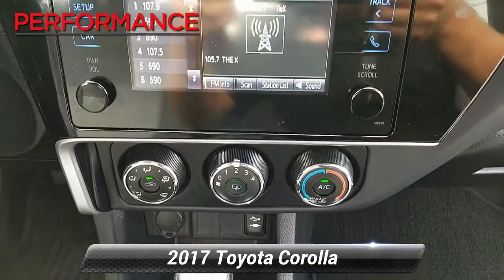Used 2017 Toyota Corolla L, Sinking Spring, PA H7432A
Our Dealer Certified 2017 Toyota Corolla L Sedan brought to you in Black Sand Pearl is better than ever! Powered by a proven 1.8 Liter 4 Cylinder that generates 132hp while connected to a seamless CVT with intelligence and shift mode delivers a smooth ride that is comfortable and confident. Our fantastic Front Wheel Drive Sedan slips through the air with ease and turns heads with its looks while showing off near 36mpg. Check out the bold front fascia with a piano black grille, LED daytime running lights, and Bi-LED headlights!The L interior features all the sporty style you crave with premium materials and supportive fabric-trimmed seats that add comfort to your drive. You won't miss a beat thanks to our Entune Audio with apps to help keep you connected and an integrated back up camera with projected path. You'll have plenty of space to haul your gear with a large trunk and the versatility of 60/40 split rear seats.Our Toyota provides you with an incredible level of safety with its Star Safety System, eight standard airbags, tire pressure monitoring, and other advanced features meant to keep you out of harm's way. With striking good looks, incredible efficiency, and a reputation for reliability, our Corolla L helps you go the distance! Fun, Fast, and Transparent Buying Process!2017 Toyota Corolla Certified. Odometer is 18331 miles below market average! 28/36 City/Highway MPGAwards:* 2017 KBB.com 5-Year Cost to Own Awards * 2017 KBB.com 10 Best Sedans Under $25,000 * 2017 KBB.com 10 Most Awarded Brands * 2017 KBB.com Best Resale Value Awards

[RLVID:5590:454d75827a85c875:b094297e43fb533d:1]